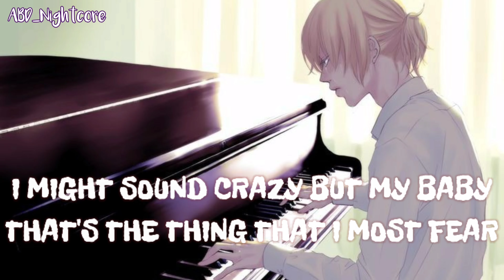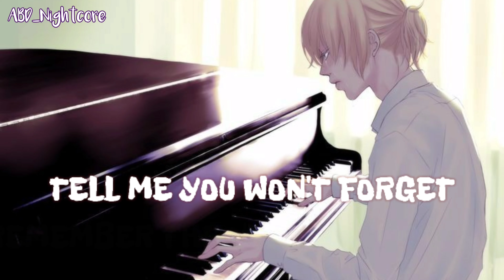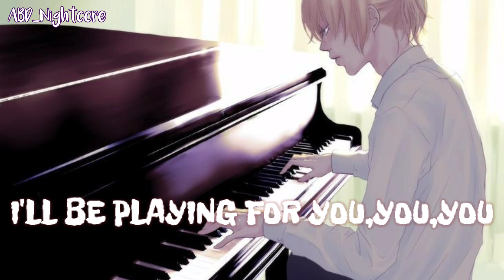On your speakers-Alec Benjamin Nightcore(lyrics)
So I did the lyrics differently from my other videos because it saves me so much time😅
Comment if the picture fits the song 💜🎶